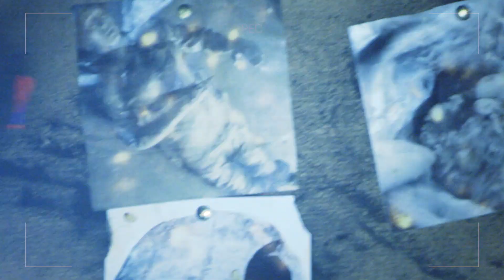Ritual Maldito - Trailer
Ritual Madito (Atakan)
País de Origem: Rússia
DIREÇÃO: Aleksandra Radushinskaya
ELENCO: Ksenia Plyusnina, Vladimir Kuznetsov, Polina Strogaya, Vladislav Altayskiy, Dennis Lukichev, Anna Serpeneva, Maksim Popov, Gleb Sergeev

Atakan é uma pedra sangrenta, um bloco de granito gigantesco, no qual os pagãos sacrificaram humanos durante séculos. Um grupo de estudantes de história, liderado por um jovem professor, desce às catacumbas de São Petersburgo para encontrar a lendária pedra. A cada passo, a situação fica fora de controle. Apenas a morte os espera enquanto Atakan anseia por sangue fresco. Quem vai sobreviver?Acompanhe todas as novidades da A2 :